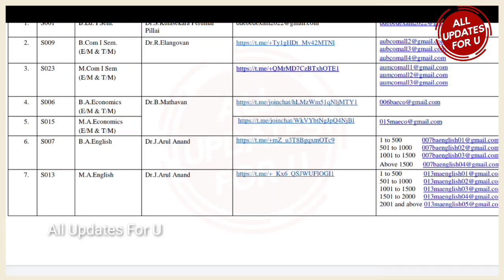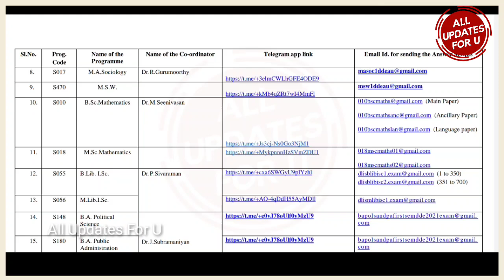Annamalai University DDE Latest Updates For Dec 2021 Examination